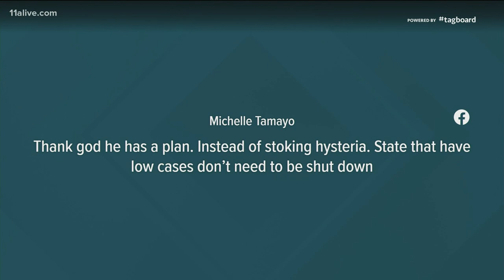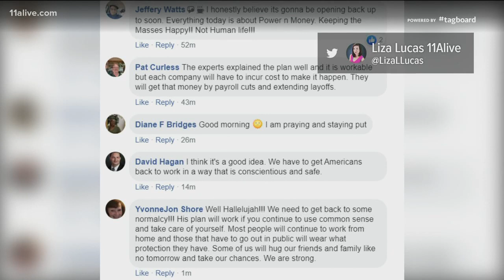Too soon to be thinking about reopening economy? Viewers respond.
Viewers offered a range of opinions.